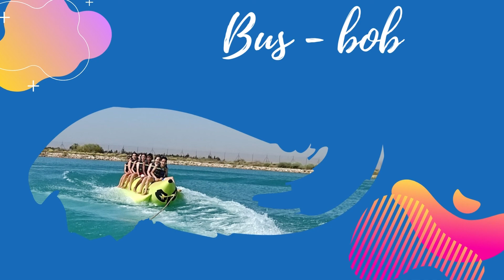Sortida als 2 llacs - Enric Farreny 21/22